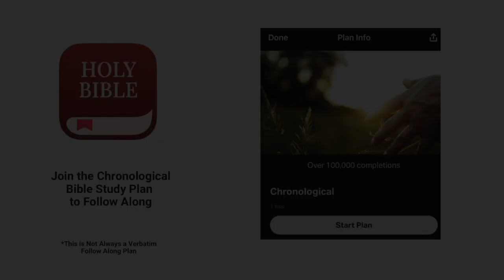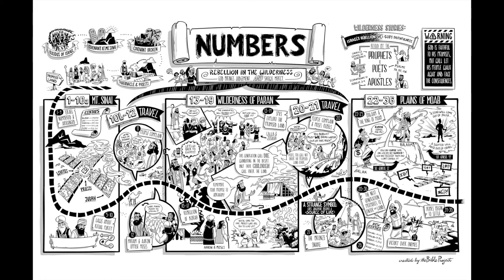Christian Central Mar 10 ESV (Numbers 35-36) Bible Study